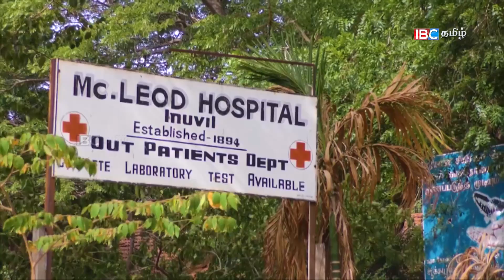Oor Mutram | ஊர் முற்றம் | Oluvil - ஒலுவில் | Promo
முற்றத்து வாழ்வு இனிமையை யாராலும் எளிதில் மறந்துவிட முடியாது. அன்பு, கோபம், பிடிவாதம் நேசம், கரிசனை, பரிவு, மன்னிப்பு என எல்லாம் இணைந்த கூட்டுக் குடும்பங்களாக தாயகத்தில் வாழ்ந்த நாங்கள் புலம்பெயர் நாடுகளில் அங்கொன்றும் இங்கொன்றுமாய் இருந்தாலும் எல்லோரும் ஏதோ ஒரு நேரம் சொல்லிக் கொள்ளும் விடயம் ''எங்கடை முற்றத்திலை இருந்து குடிச்ச ஒரு செம்பு தண்ணி போலை வருமோ`` என்ற வார்த்தையைத்தான். எல்லாமுமாய் இருந்த எங்கள் முற்றம் இப்போது எப்படி இருக்கின்றது என்று காட்சிகளாயும் வார்த்தைகளாயும் சுமந்து ஒளிபரப்பாகின்றது ஊர்முற்றம் நிகழ்ச்சியாக...